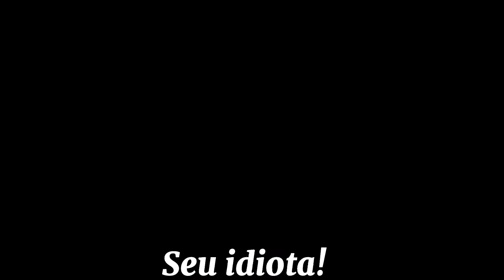||~Vim buscar sua alma~|| (MEME ) (GC)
Oi gente!!! Bem-vindos ao canal ≧ω≦ . Hoje trouxemos um pequeno meme espero que gostem♡

Só para avisar a menina do vídeo é irmã do Hayato ☆